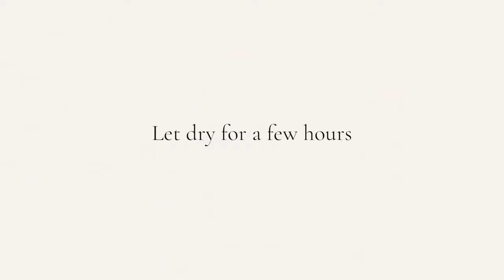Dekoschalen selber machen, - Vasen dekorieren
Hier zeigen wir euch Schritt für Schritt, wie ihr schöne Dekoschalen selber machen sowie tolle Vasen selbst dekorieren könnt.

Zeitmarken:

00:04 Vasen selber bauen – Vasen selber machen
01:51 Dekoschalen selber machen – Vasen dekorieren

04:30 Schmuckschale selber machen
05:58 Wandbehang – Wand dekorieren

07:58 Vasen Upcycling – Vasen dekorieren

Wir hoffen Euch hat das Video: Deko Schalen selber machen, - Vasen dekorieren, gefallen. Bei DIY DEKO IDEEN gibt es regelmäßig neue Tipps zu entdecken. Wollt Ihr Euch das nicht entgehen lassen?